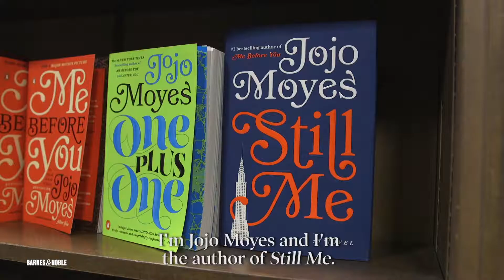Jojo Moyes talks with us about her new book STILL ME!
Watch Jojo Moyes talk about her new book STILL ME, and why you should totally wear bumblebee tights. Pick up the conclusion to the stunning trilogy featuring Louisa Clark now, online & in stores